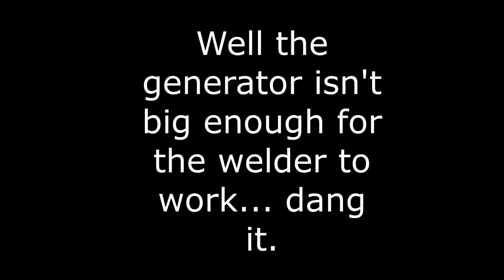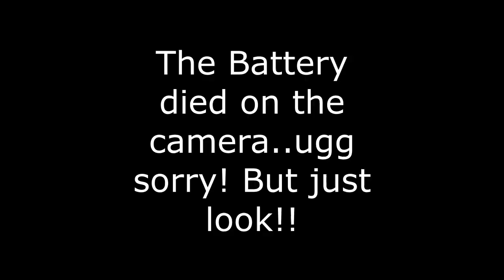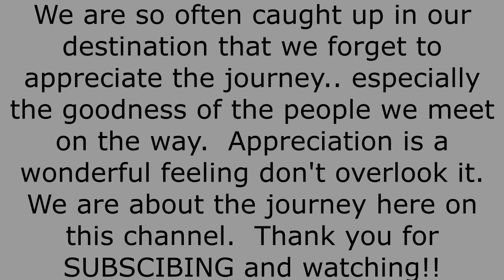This was so SCARY...Finishing setting Posts for our DIY BARN BUILD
Today we finish setting the post for the DIY Barn Build.  This did get a little sketchy at times and we are so glad we had the tractor to help out.

@BarnGeek he has some of the best plans available for us DIYers

Want to buy Shirts?!!!

Patron..

Ambition Strikes
 @Ambition Strikes